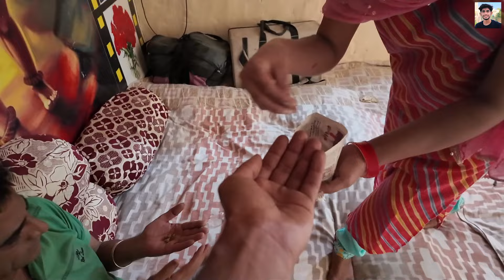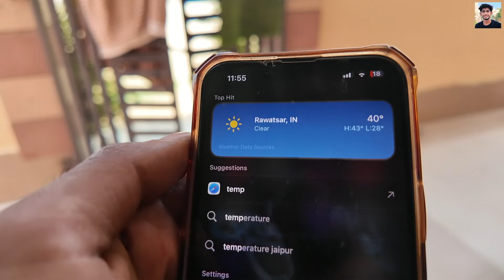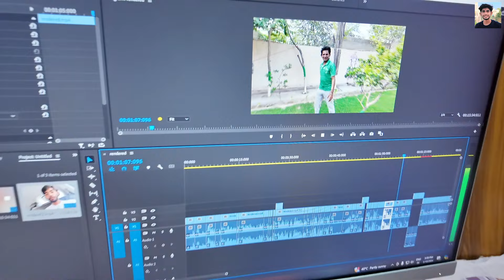Ghar ka vlog [ First vlog ] - khyali comedian